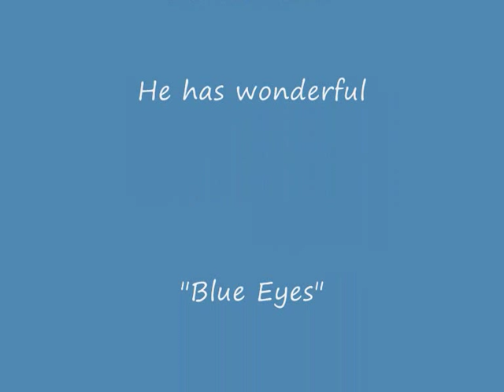Robert Fuller - Blue Eyes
This is dedicated to the great actor Robert Fuller. I hope you enjoy it.

I don´t own any rights to the pictures or music.